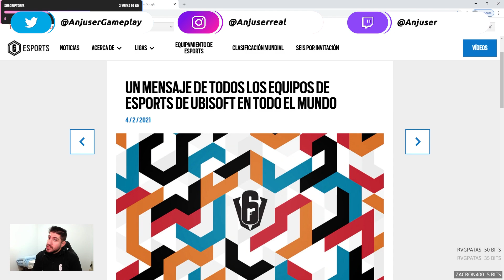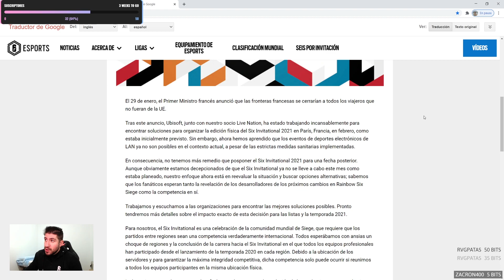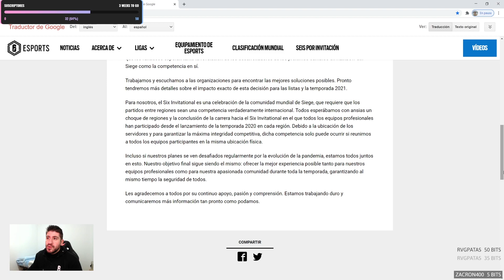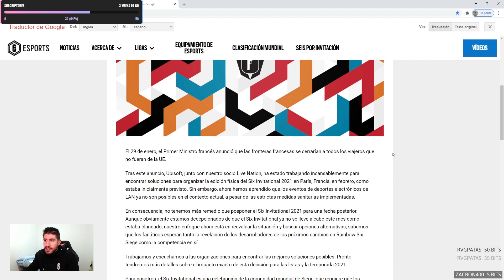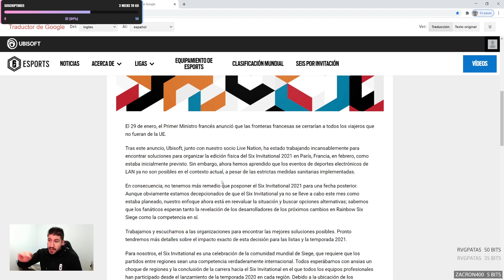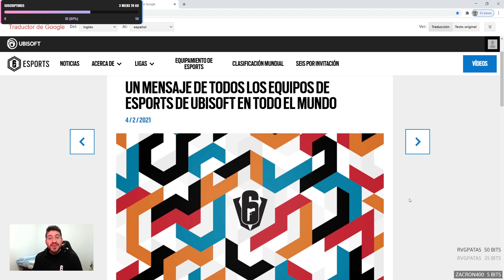¿RETRASADO EL AÑO 6? POSPUESTA LA SIX INVITATIONAL DE RAINBOW SIX SIEGE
Nuevo vídeo en español de Rainbow Six Siege, en esta ocasión os traigo la mala noticia del retraso de la six invitational y posiblemente del año 6 de R6. Uno será de Argentina y el otro de Turquía. Espero que os guste!

▶ Videos Interesantes

▶DONACIONES 😊

▶MI PC 🎮

▸PLACA BASE : ASUS Z170 PRO GAMING
▸PROCESADOR: i7 6700k@4.7Ghz
▸T.GRAFICA: GIGABYTE GTX 1070 G1 GAMING 8GB
▸RAM: G.SKILL Ripjaws V Series 16GB (2 x 8GB)
▸SSD: SANDISK SSD PLUS 240Gb
▸HDD: SEAGATE BARRACUDA 1TB 3,5" SATA 7200rpm
▸F.ALIMENTACION: EVGA SUPERNOVA G2 750W 80 Plus Gold MODULAR